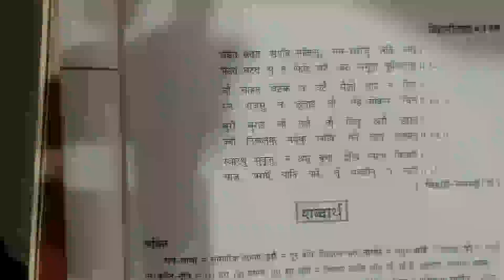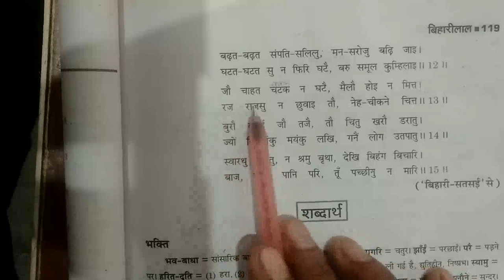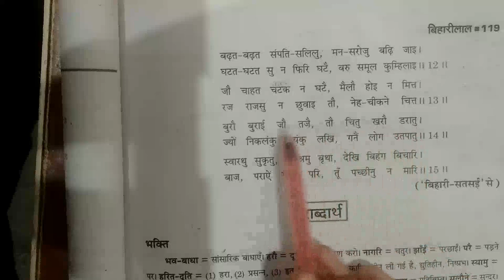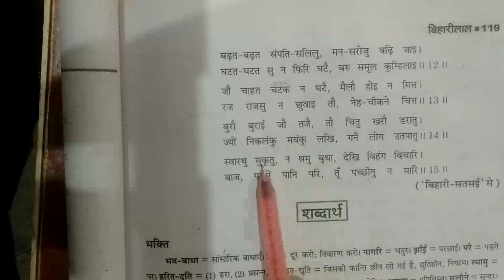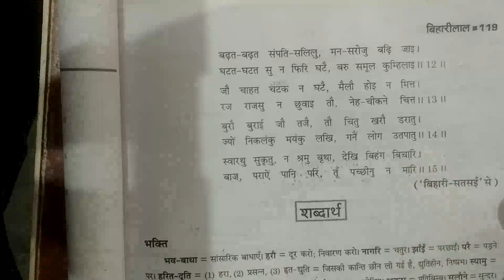Class -10 -Sub- Hindi (Biahri Lal ) By Munish Sir